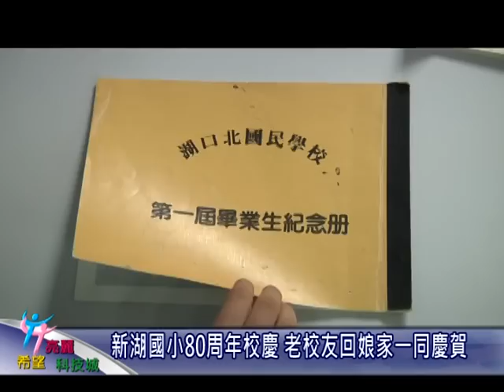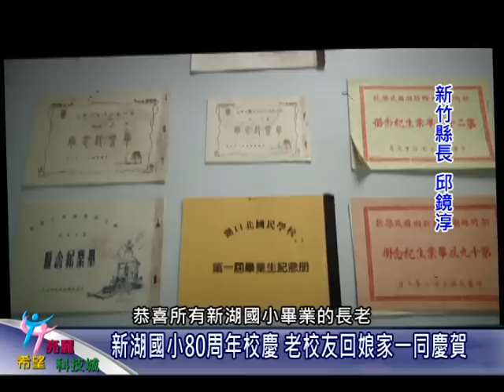新竹縣政府-新湖國小80周年校慶 老校友回娘家一同慶賀